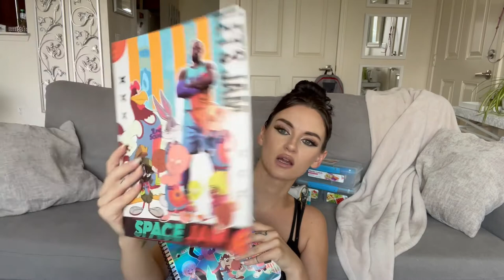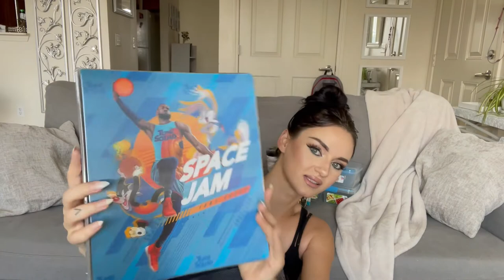BACK TO SCHOOL HAUL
Hello, again! The kids are back in school by the time this is being posted; but wanted to share with you guys, anyway :) Hope everyone is having a safe start to the new school year! Let me know your must-haves for the school year in the comments!

XO, Nicole

Bookbag/Lunchbag Set: Adidas (Marshall's)
Stainless Steel Tumbler (blue): Contigo (Walmart)
Stainless Steel Tumbler (black): Built (Walmart)
Meal Kits: Sistema (Walmart)

This video is NOT sponsored or endorsed by any brand; these are simply the products we use & where they were purchased.